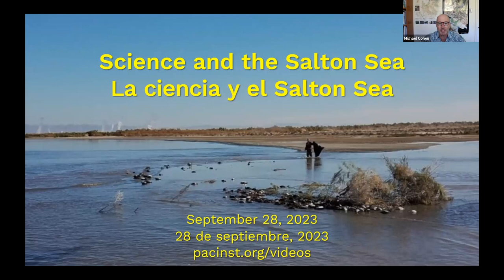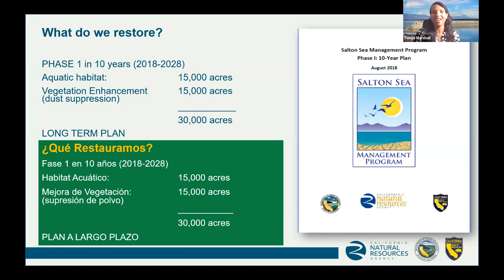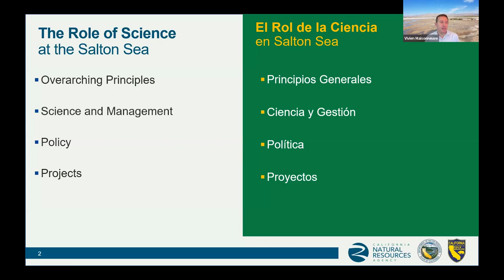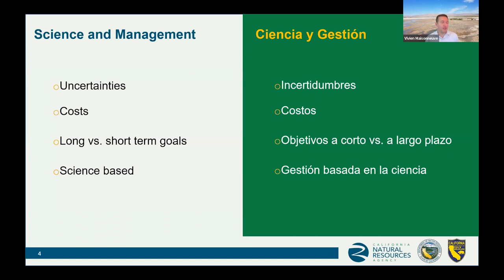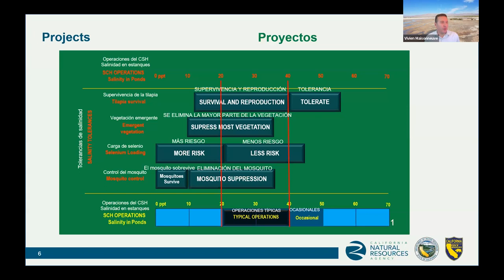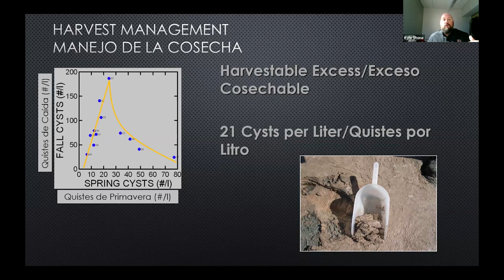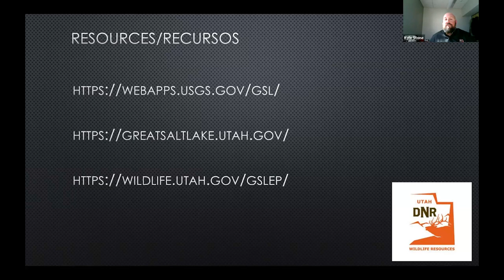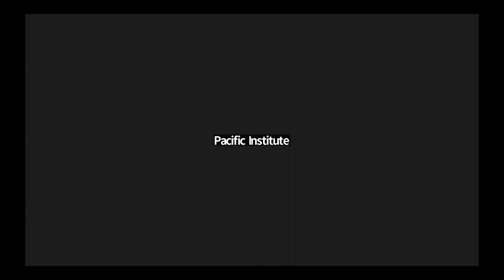La ciencia y el Salton Sea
El Estado de California está trabajando para mejorar las condiciones alrededor del Salton Sea, con el objetivo de construir 30,000 acres de proyectos para suprimir el polvo del lecho expuesto del lago y crear un hábitat para peces y aves y desarrollar un plan a largo plazo para el lago. Este seminario web explorará el papel de la ciencia en los esfuerzos de planificación y gestión de la restauración del Salton Sea del estado, respondiendo preguntas sobre cómo la ciencia informa el Programa de Gestión del Salton Sea y cómo se aplica la ciencia para construir y gestionar proyectos de restauración mientras se cumplen los hitos regulatorios. El seminario web incluirá una presentación de Utah sobre cómo la ciencia está informando los esfuerzos de manejo de la vida silvestre en el Great Salt Lake y lo que California podría aprender de su experiencia.